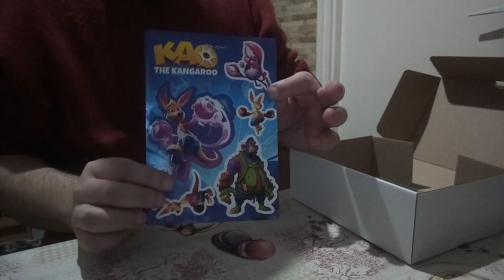KAO THE KANGAROO (2022) XBOX ONE/SERIES X UNBOXING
A gameplay a játèkból itt található !